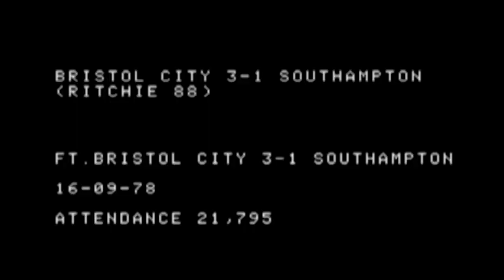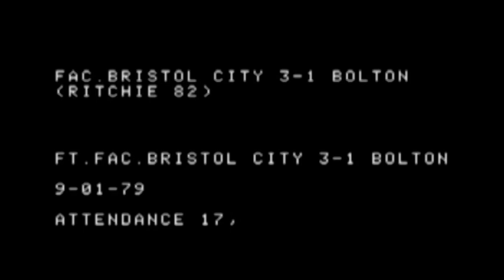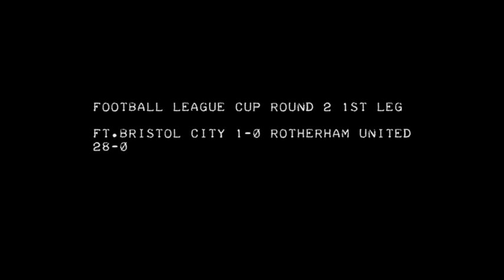Tom Ritchie Goals